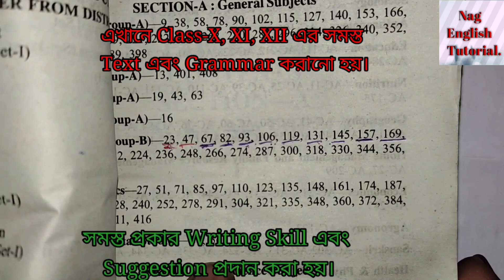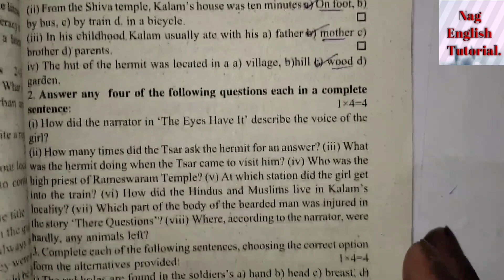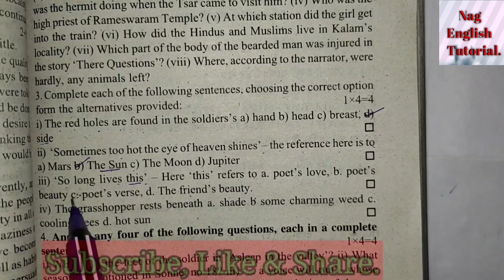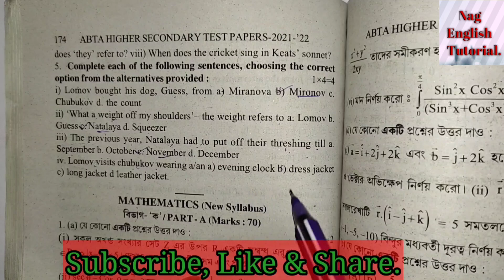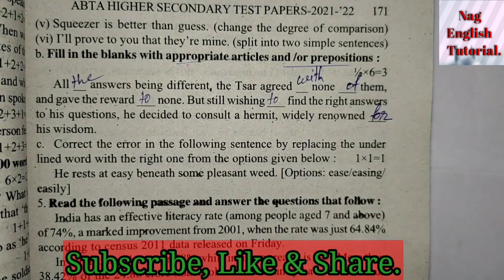উচ্চ মাধ্যমিক ABTA Test Paper 2022 English Page-169 solution./H.S. ABTA Test Paper.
ABTA Test Paper English page-157
 solution! @FriendlyLearning

To get next page's Answer paper stay with my channel.🙏